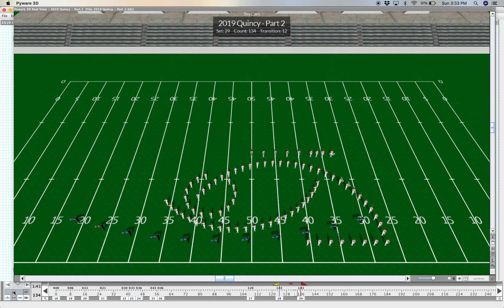2019 Quincy Part 2